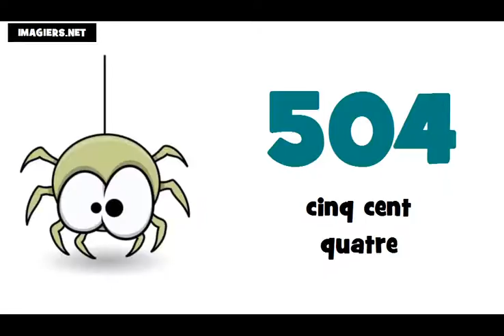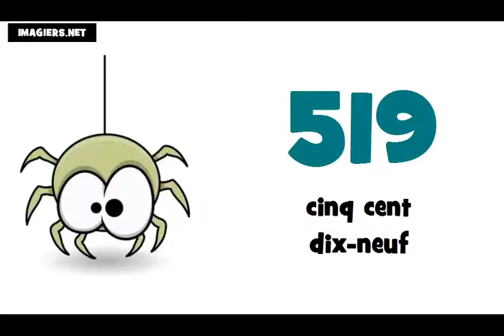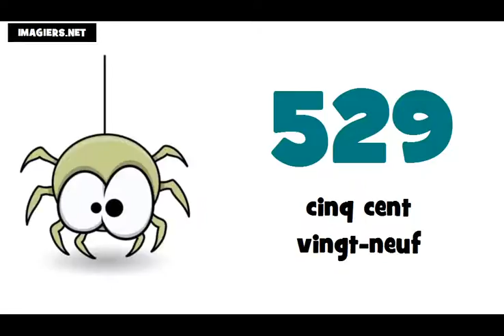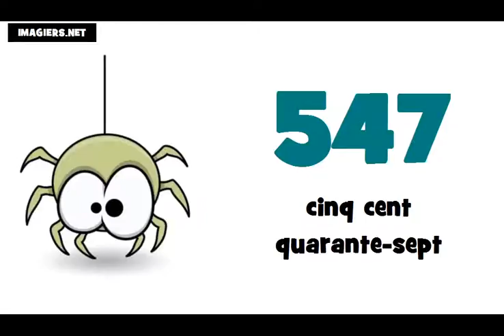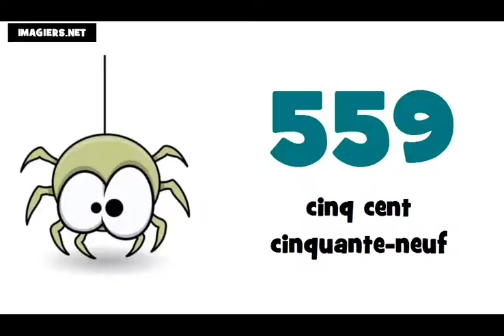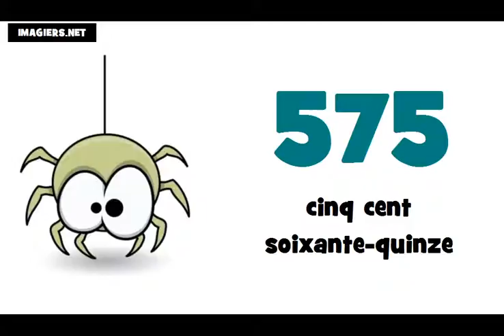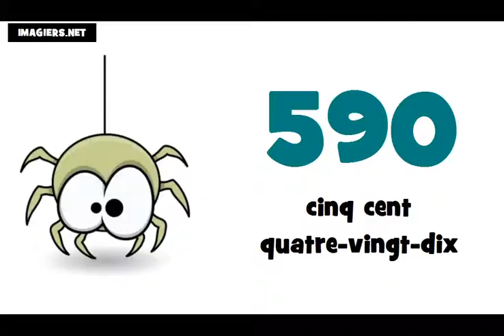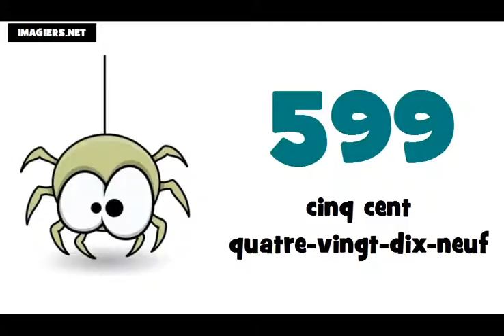Je compte de 500 à 600